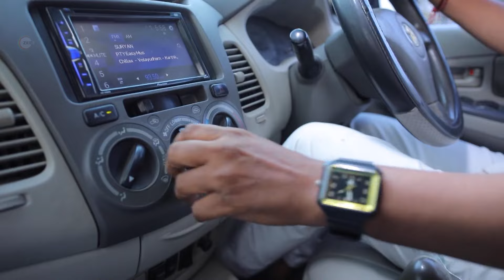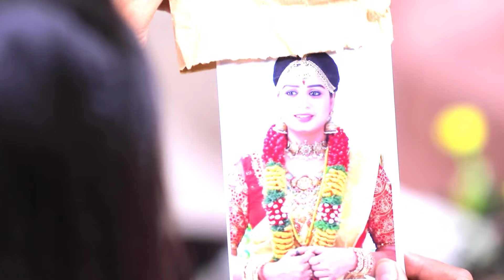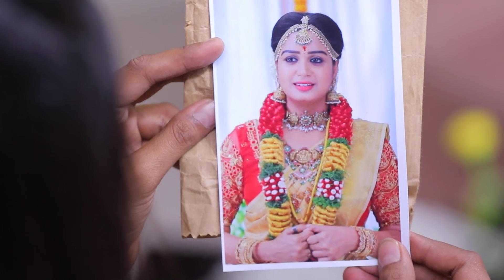Photoல அப்படி என்னதான் இருக்கு? | Sandakozhi | Latest Full Ep 312 | Zee Tamil | 16 Mar 2024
The groom'ss family is relieved when Eswaran praises Amutha. The driver takes a sleeping Vikram home. Saravanan seeks Sivachandran'ss help to locate Mahalaksmi but Sivachandran fails to see her photo.

Show Name: Sandakozhi
Producer/Star Cast: Niyaz, Riya, Kathir, CJ Riya Vishwannathan, Niyaz khan
Episode No: 312

Mahalakshmi and Vikram resent each other, but when their siblings fall in love, they unite to bring the two together despite all odds.

Sandakozhi - Full Ep - 312 - Vikram, Vijay, Mahalakshmi - Zee Tamil